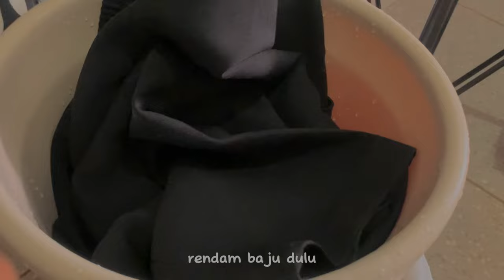DAY IN MY LIFE as anak kost | seharian beres-beres kosan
hai semuanya🤍
gimana kabarnya? aku harap kalian semua baik-baik aja ya